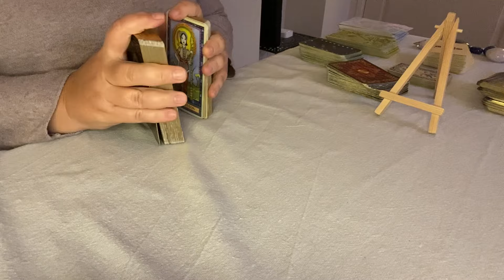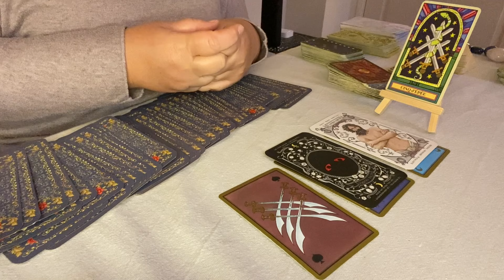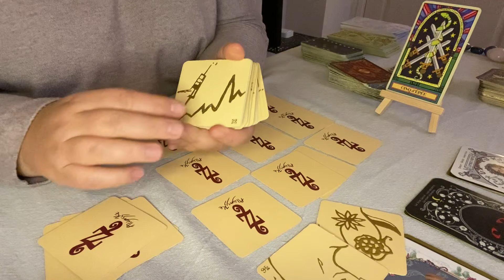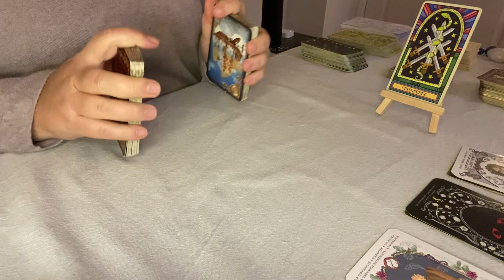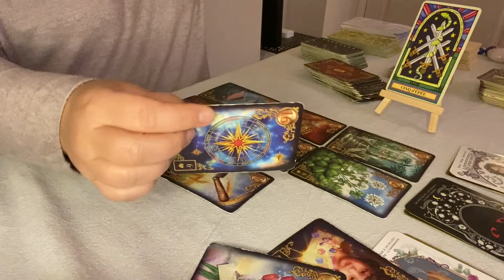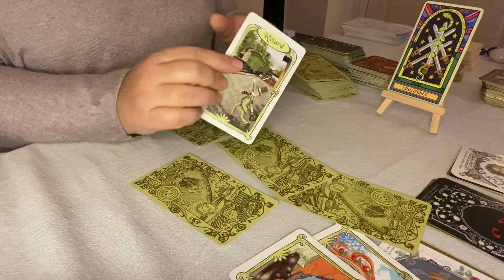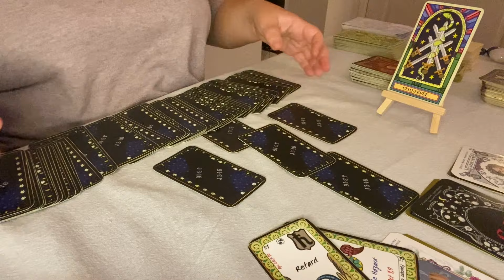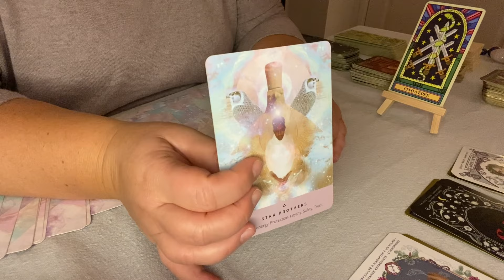Capricorne ♑️ Janvier 2024 Vous avancez malgré l’adversité pour une construction solide